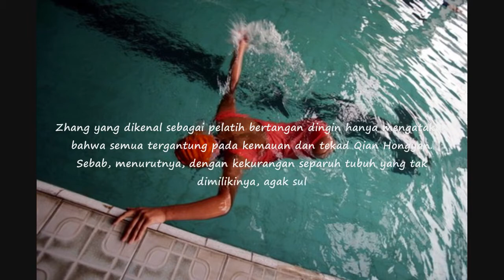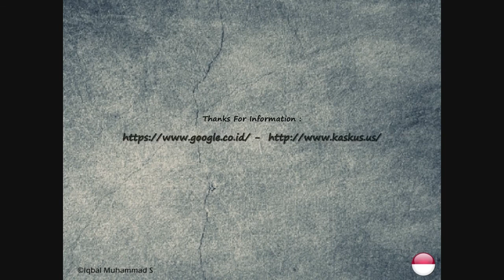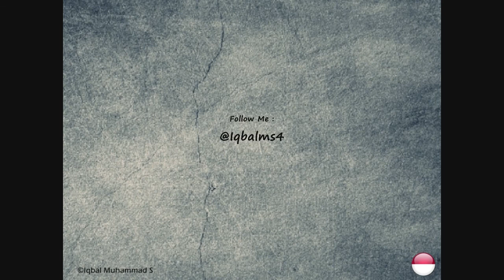Materi Pembelajaran BK/ BP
Kisah Qian Hongyan